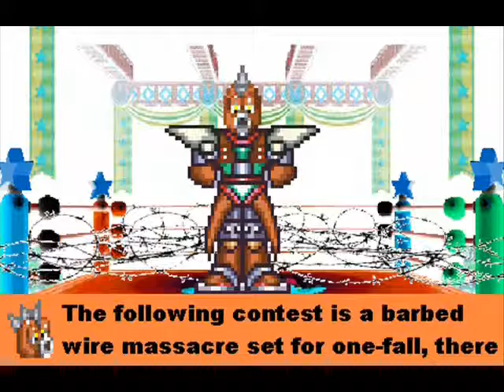Axem Rangers X: Total Annihalation (Part 5)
well ARX fans, after a whole day of work and no break, part 4 and 5 of ARX's total annihalation is finally here, enjoy (part 6 is coming soon) credits will be given once movie is finished